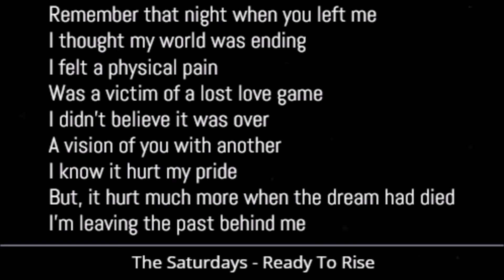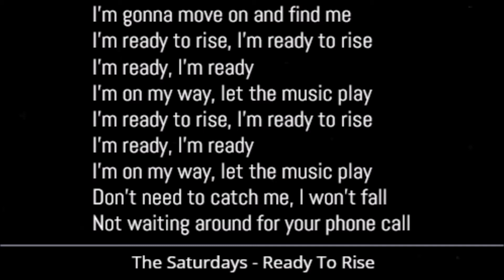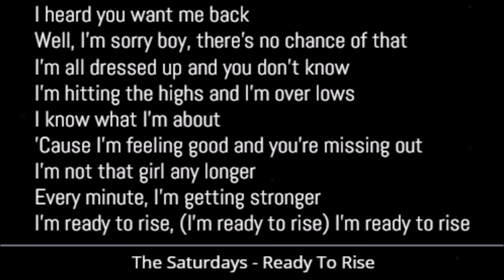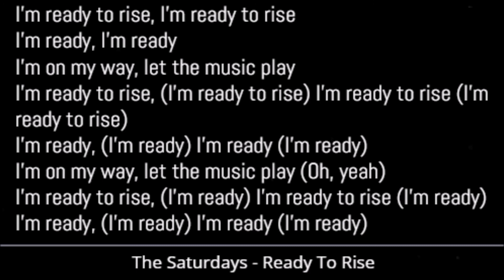The Saturdays - Ready To Rise (Lyrics)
The Saturdays - Ready To Rise